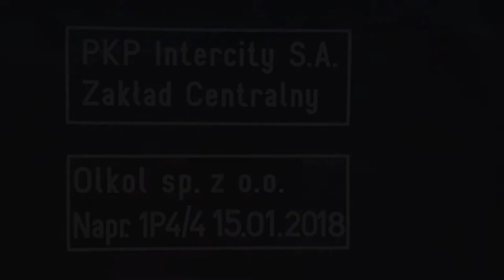EP09-006 z IC 8306/7 Malczewski do Przemyśla Głównego.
Odjazd Olkolowskiej EP09-006 z pociągiem IC 8306/7 Malczewski relacji Kołobrzeg/Słupsk - Przemyśl Główny z
Wrocławskiego dworca Głównego.

Województwo: Dolnośląskie
Miejscowość: Wrocław
Stacja: Wrocław Główny
Data: 30 Maj 2018r.
Godzina: 17:32
Przewoźnik: PKP Intercity